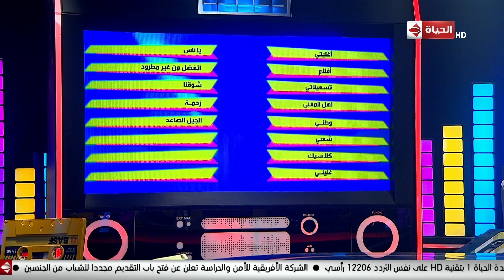شريط كوكتيل - محمود العسيلي: أنا بحب الأغاني الشعبي وشعبي يعني عدوية ويعني حكيم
" برنامج شريط_كوكتيل برنامح حوارى غنائى يستضيف العديد من النجوم و يناقش حياتهم الفنية والشخصية ، واهم اعمالهم الفنية القادمة والحالية ، واجدد الاغانى الخاصه بهم ويقدم العديد من الفقرات الغنائية لهم ,يقدمه الفنان هشام_عباس فى الساعة 10 مساءً على شاشة قناة ""الحياة"".